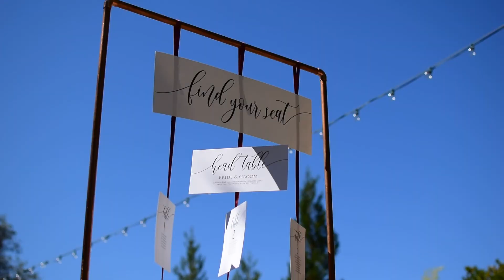Jessica + Erik - Gold Hill Gardens, CA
Jessica and Erik's wedding at Gold Hill Gardens in New Castle, CA.